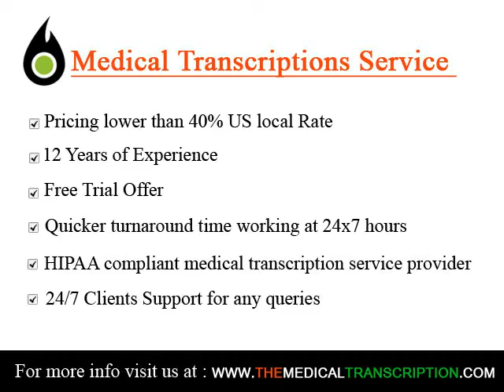Medical Transcription Services in Huntingdonshire